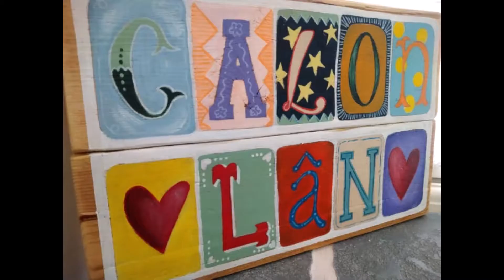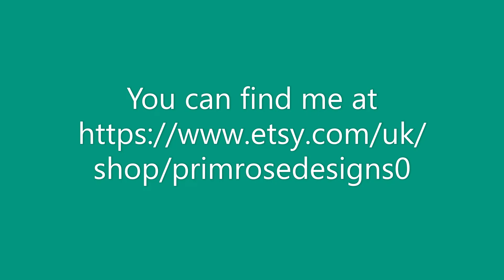PrimroseDesigns0.etsy.com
Leigh Ann and her beautiful hand painted designs